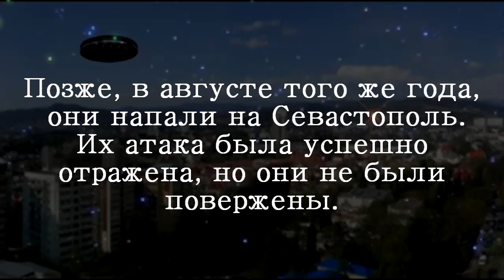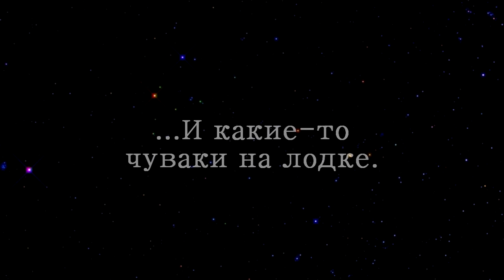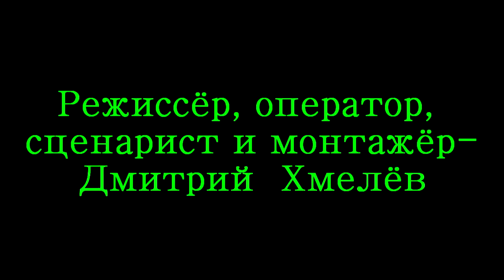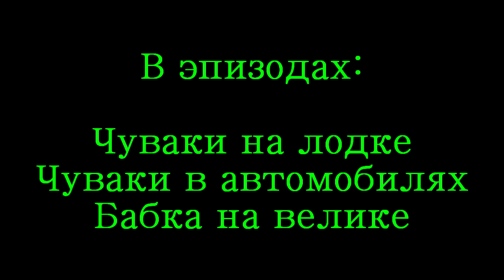Кошмар на Волге/Nightmare on Volga (2014)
Сюжет: После нападения на Сочи и Севастополь пришельцы напали на маленький городок на Волге, жители которого ещё не знают, какой кошмар их ожидает.

Режиссёр, сценарист, монтажёр, продюссер, оператор: Дмитрий Хмелёв
Продюссер: Сергей А.
В ролях: Сергей А, Higgins, Sanek

Страна: Россия
Жанр: Фантастика, фильм-катастрофа